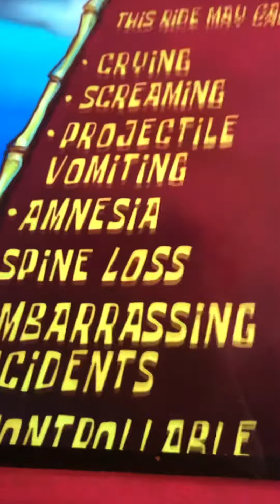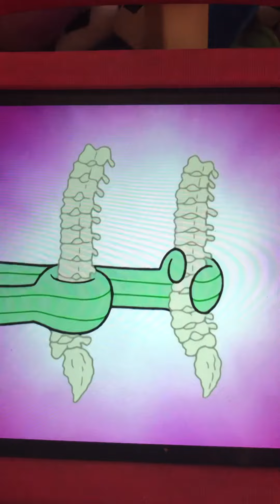SpongeBob and Patrick are riding on the firey fist o pain